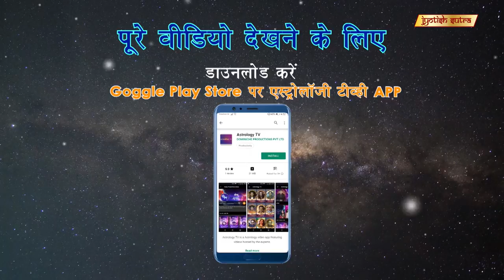रोहित खुराना कितना मानते है ज्योतिष विद्या को | Rohit Khurana's Work-Life Balance With Astrology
TV Actor Rohit Khurana shares his personal astrological beliefs.